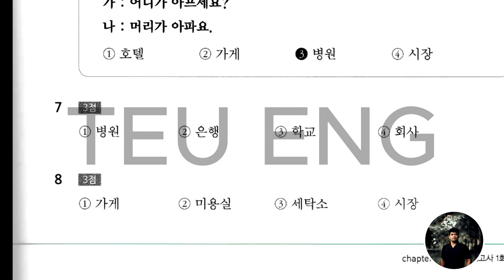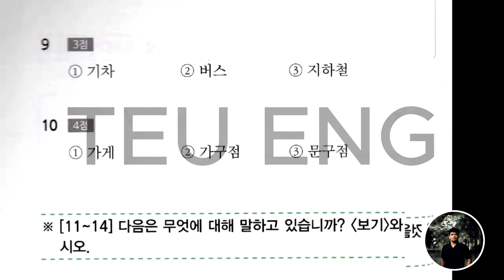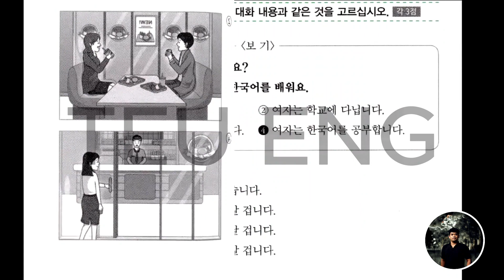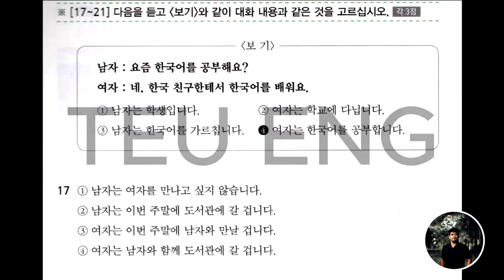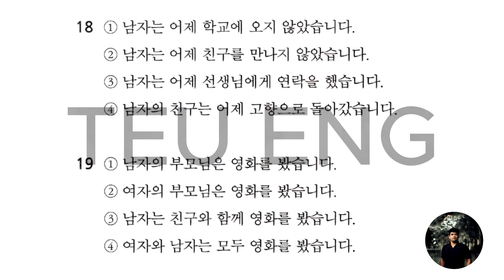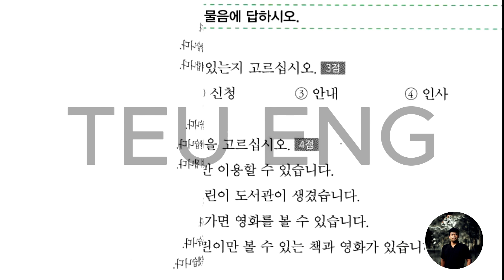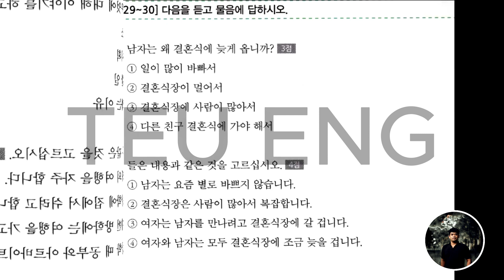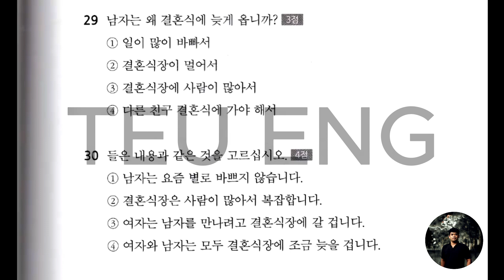Korean Exam TOPIK II 2022 - Episode 01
សូមផ្ដល់ការលើកចិត្តបន្តិចបន្តួចតាមរយៈ
Bank In Khmer
ABA: 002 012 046 ( TEU ENG )
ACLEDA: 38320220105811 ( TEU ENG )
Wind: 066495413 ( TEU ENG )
Bank In Korean
신한은행: 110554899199 ( TEU ENG )
អាចទំនាក់ទំនងតាមលេខខាងក្រោម
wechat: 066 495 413